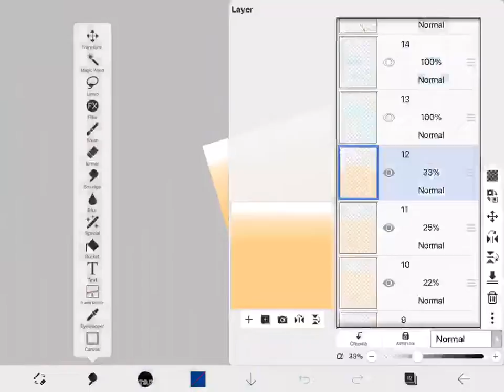Angry Wolf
This is a remake of a picture that I made a while back hopefully showing my improvement in my drawings.